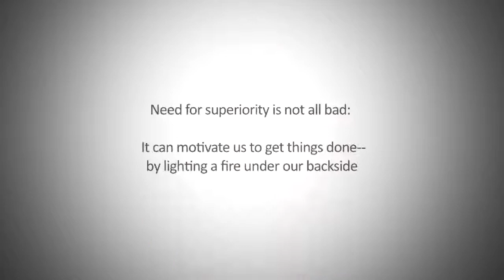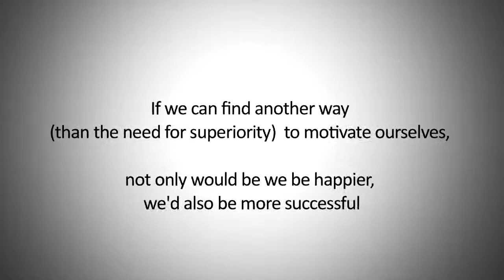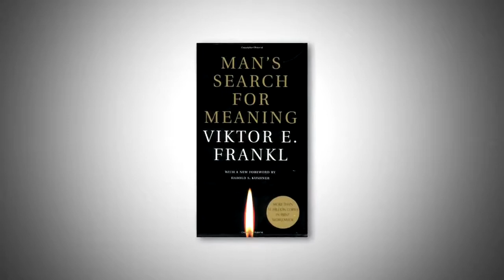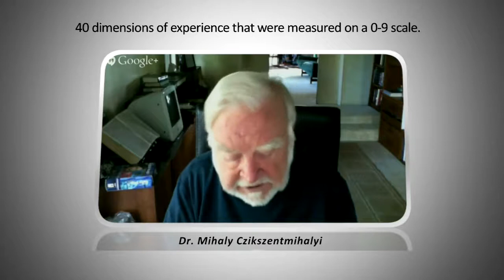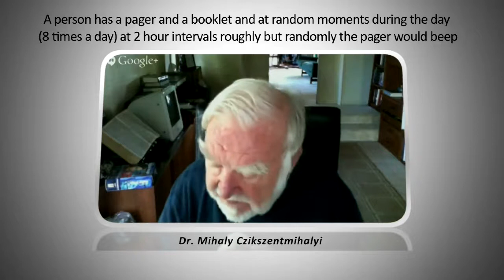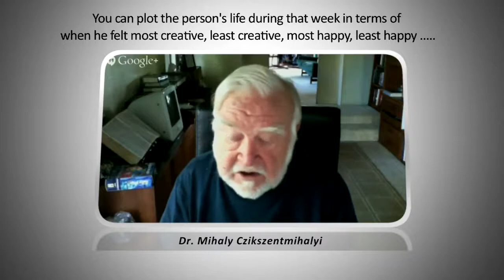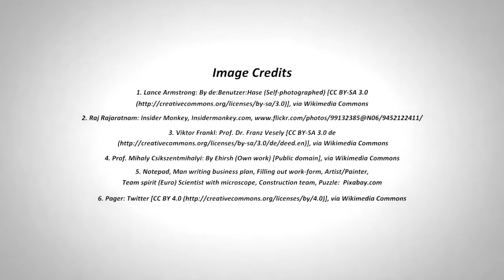Week 2 Video 4: Flow is discovered